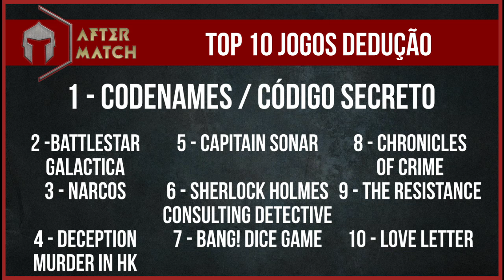Top 10 jogos de dedução - After Match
Hoje vamos conversar sobre os 10 melhores jogos dentro da categoria de dedução.